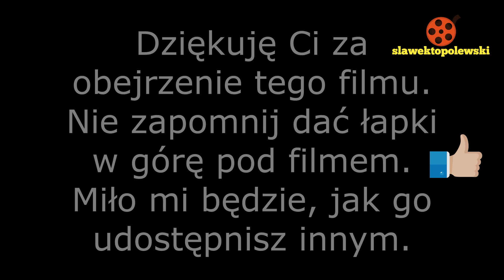Żuromin 12.09.2021. Przybycie pielgrzymki z Kuczborka na odpust do Żuromina. Odpust w Żurominie 2021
Żuromin 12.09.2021. Przybycie pielgrzymki z Kuczborka na odpust do Żuromina. Odpust w Żurominie 2021 rok